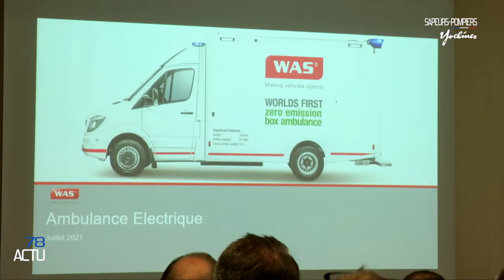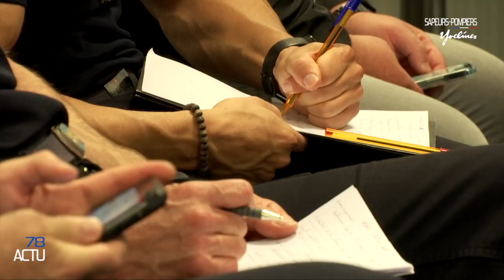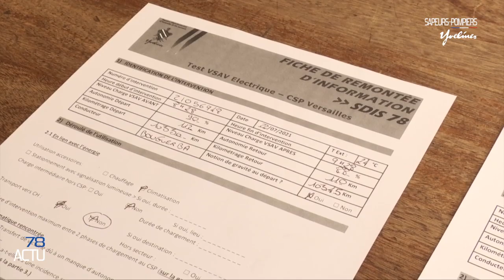[INNOVATION] 1ère ambulance électrique en test dans les Yvelines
Les sapeurs-pompiers des Yvelines poursuivent leur recherche d’innovation et leur démarche d’écoresponsabilité. Du 14 et 23 juillet derniers la société WAS a mis à leur disposition une ambulance totalement électrique pour être tester en conditions réelles d’intervention.